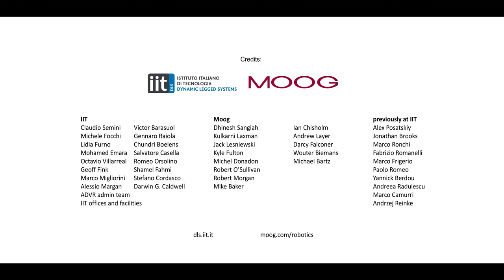HyQReal robot release: Walking robot pulls a plane (extended version)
IIT's new quadruped robot HyQReal is demonstrating its strength by pulling a small passenger airplane (Piaggio P180 Avanti), 3300kg weight, 14.4m long, with a wingspan of 14m.

video production:  ILLUSION videoproduzioni
special thanks to Piaggio Aerospace and Aeroporto di Genova.
Funding: Istituto Italiano di Tecnologia (IIT) and Moog Inc.
with additional funding from INAIL and ECHORD++.
thumbnail credit: V. Barasuol